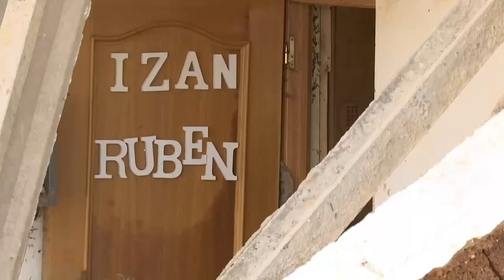Sigue la búsqueda de desaparecidos por la DANA en Valencia